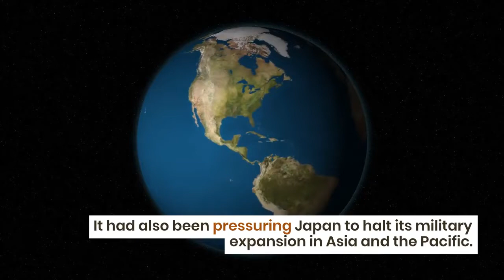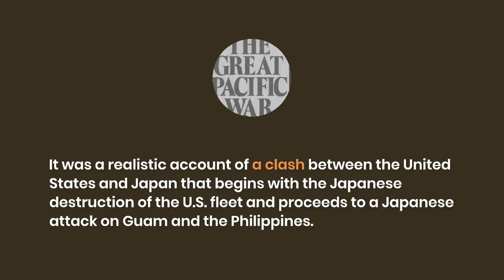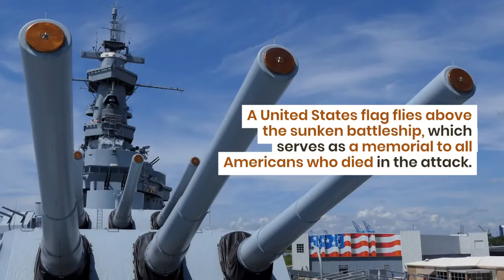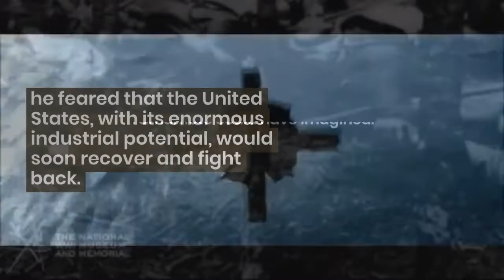Pearl Harbour I UPSC I APPSC